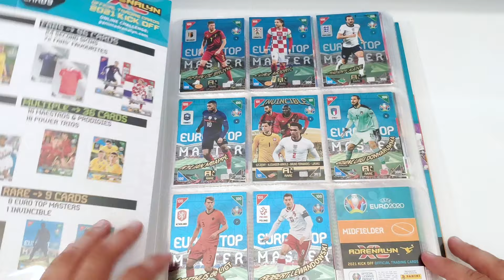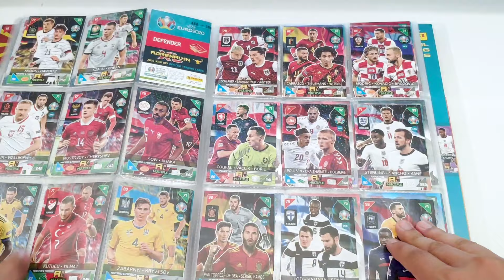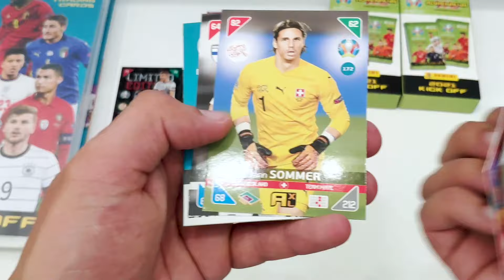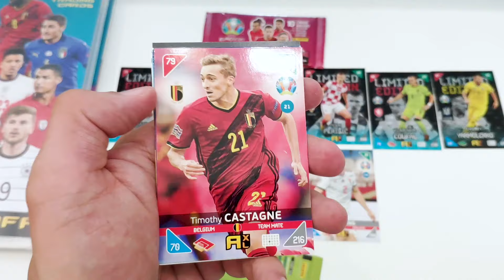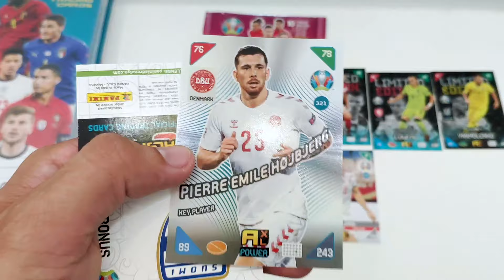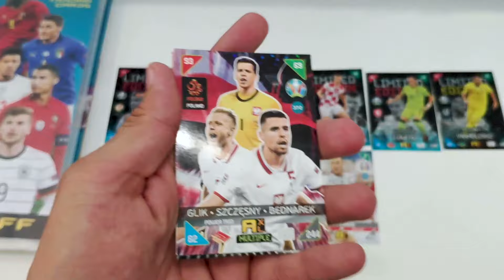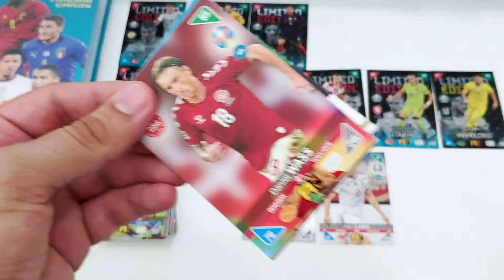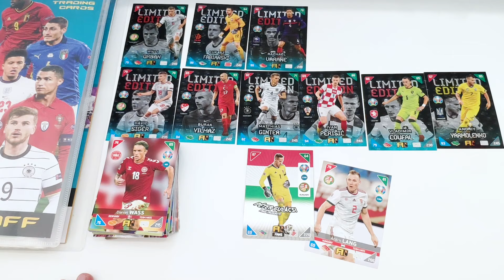3 BLISZTER! I Fejezzük be együtt az albumom! #3 I Panini UEFA Euro 2020 Adrenalyn XL Kick Off 2021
A mai videóban ismét megpróbálom befejezni az albumom! Most 3 blisztert és egy Prémium csomagot hívok segítségül!

Elérhetőség:
📸: @sport.cards.hungary (Instagram)